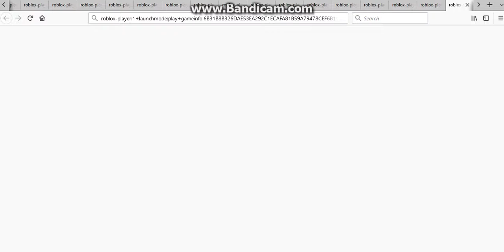NEVER play a ROBLOX GAME on Firefox.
If you want see why, watch the video.